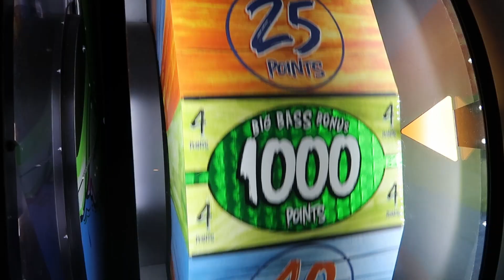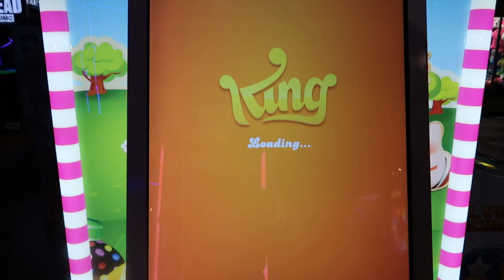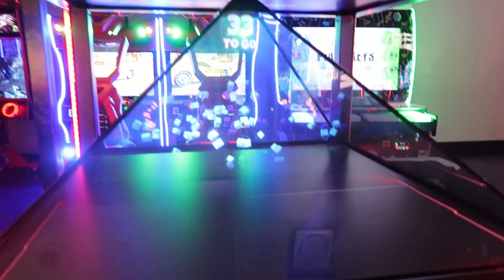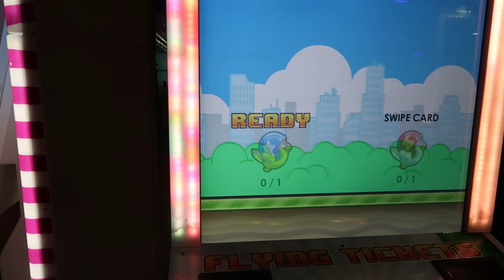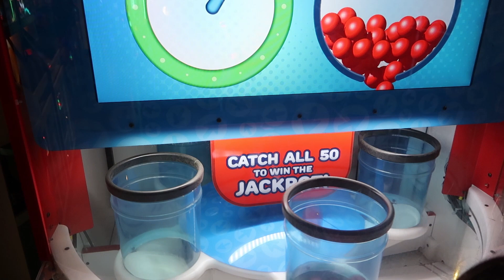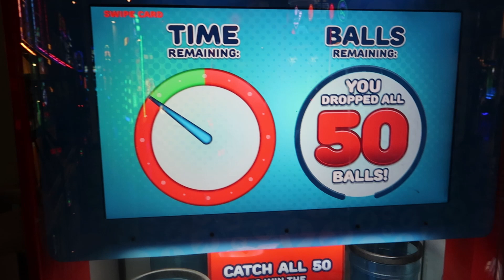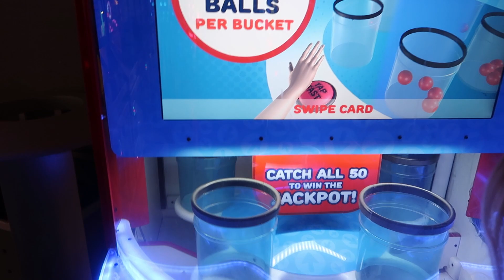You Wont Believe What Happened!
Hello babes! In today's video, I headed over to Main Event, to play some of their ticket games. During this trip, I played Quick Drop and you would not believe what happened.

MUSIC